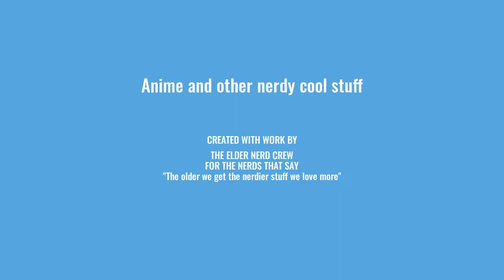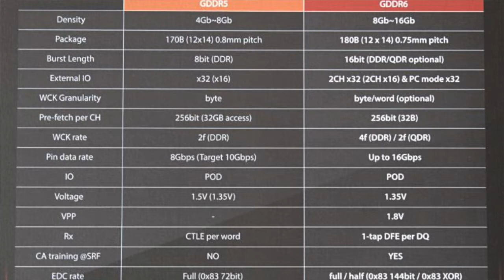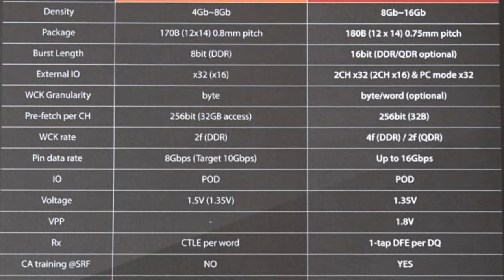Tales from the Elderly nerdsing home episode 3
Here we discuss the Playstation 5 and the new Star Wars trailer